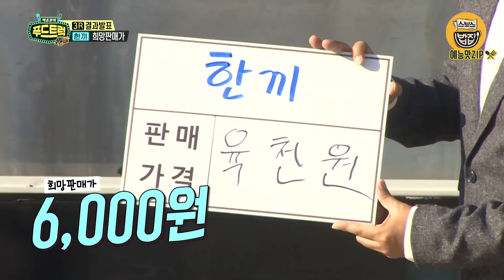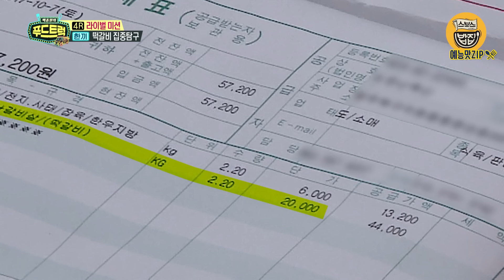＂필라프는 한국 요리!＂＂떡갈비는 킹오브킹?＂ 허풍 '한끼' 사장님.. [백종원의 푸드트럭 | SBS 방송]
푸드트럭에도 서바이벌이 있었다는 거 알고 계셨나요?

일단 내뱉고 보자!
백종원 대표와의 말대결에서도 지지 않는 자신감을 가진
한 끼 사장님 제 1탄...!

매주 월요일 오후 6시 [스브스 밥집]에서
백종원의 푸드트럭이 열립니다! 👨‍🍳 다들 맛 보러 오세요~
(재업로드 형식)